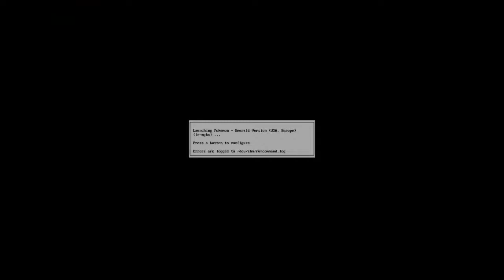Let's Play Pokemon NUZLOCKE MONTH (Hasani) Part 1 - WASTE OF TIME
Welcome back! We are the Vileblood Brothers and WELCOME to NUZLOCKE MONTH! Hasani is the ONLY person in the hoenn region as he takes on Emerald. Hasani is the ONLY one to waste my time as well due to his constant accidental resetting. fuck editing this shit